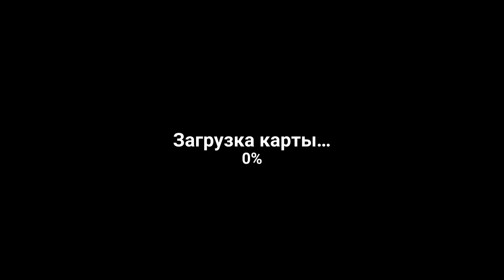НАПАДЕНИЕ В КАНАЛИЗАЦИИ! The Walking Zombie Dead City 4 серия